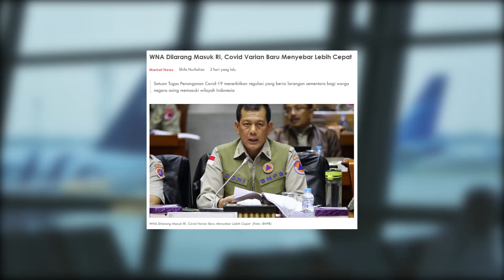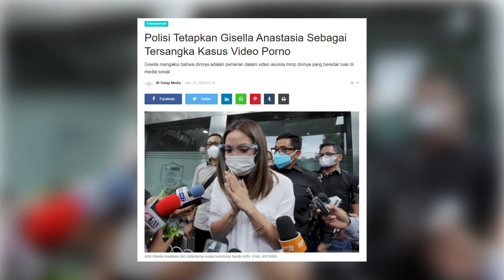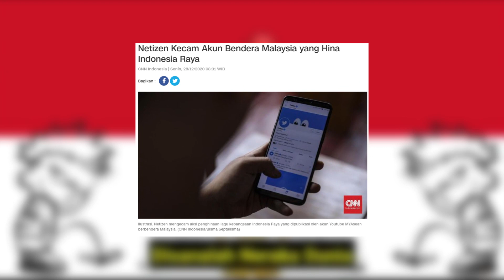Dari Film Sobat Ambyar Rilis Hingga FPI Dibubarkan - IN Today's Highlights #34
IN Today's Highlights adalah program rangkuman berita sepekan yang aktual dan dikemas secara ringan. Dipandu oleh Elsa Faradila untuk menemani waktu bersantai IN People di akhir pekan.